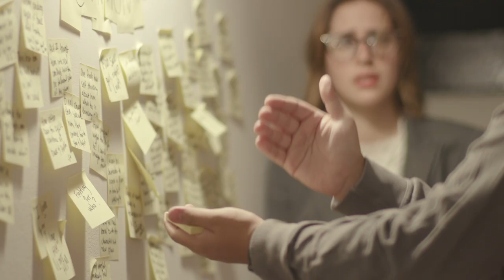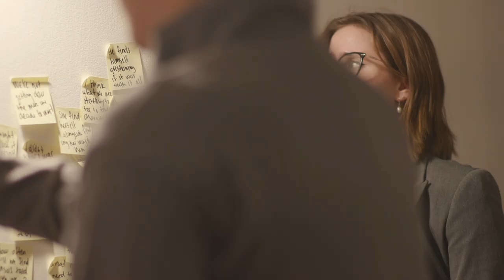'Little Freak' A Harry Styles Music Video || SHORT FILM || NYU Tisch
A young woman (Ally Boyle) attempts to understand her role within a broken relationship she finds herself in with a writer (Jonathan Sim).

Directed by Haley Bowland
Made in Collaboration with NYU Tisch
DP: Andre Hall & Sol Casimiro
Assistant Camera: Ella Berke